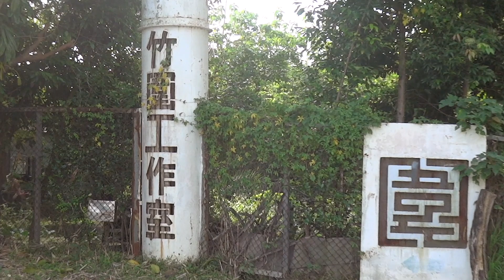「過三關：北台以北」 Trailer 02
影片製作：李羽宣、張慧嫻、黃祐暄、許芷甄
主辦單位：非常廟藝文空間
協辦單位：竹圍工作室
指導單位：文化部
「過三關：北台以北」

展覽時間：2022/5/8-5/29 （五、六、日 12:00-18:00）
開幕暨座談活動：2022/5/8 (日) 14:00 - 15:30
流域美學藝術啟動計畫：涂維政
檔案室：山喬菌宏、天打那、自強284、非常廟、後八、國家氧
參展藝術家：尤昱翔、余宗霖、阮柏遠、林君達、洪瑞謙、張文恭、陳冠霖、曾俊傑、黃韻玹、歐鈞淞
展覽地點：竹圍工作室 (新北市淡水區中正東路二段88巷39號)